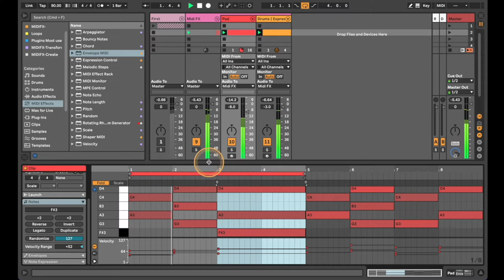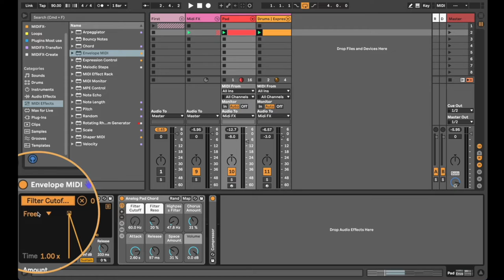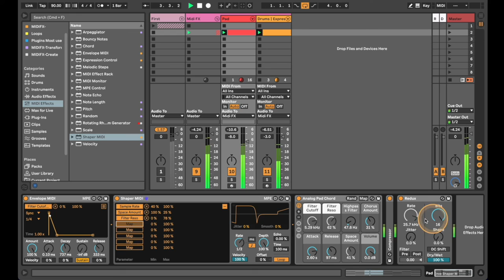Animer ses productions avec Envelope MIDI et Shaper MIDI dans Ableton Live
Découvrez comment apporter du mouvement à vos compositions grâce aux effets Envelope MIDI et Shaper MIDI présents dans Ableton Live, avec la Formatrice Certifiée Ableton Mélanie Frisoli.

Plus de techniques pour décupler votre créativité et n’être jamais à court d’inspiration musicale grâce aux combinaisons d’effets MIDI de Live 11 dans la masterclass "La puissance des effets MIDI d'Ableton Live 11"